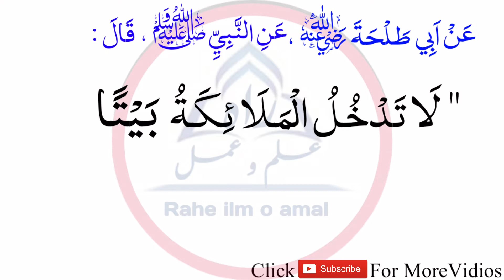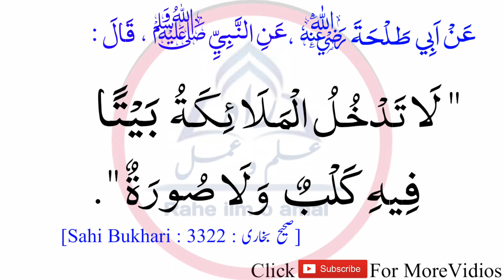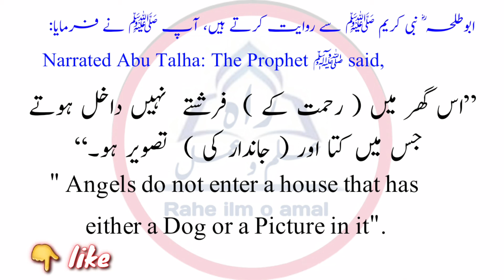Hadees No.18| Us Ghar me Rahmat Ke Farishte Dakhil Nhi Hote Jis Me Kutta Aur Tasweer Ho|RaheilmoAmal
G#Raheilmoamal
Hidz e Ahadith Series
Hadith/Hadees No. 18:-

Ghar me kutta aur tasweer rakhna.
Jis ghar me kutta aur tasweer ho us ghr me rehmat ke farishte dakhil nhii hote.

Narrated Abu Talha: The Prophet said,   Angels do not enter a house that has either a dog or a picture in it.

Sahi bukhari Hadith no.3322
In Arabic with urdu&English Translation

Hifz ahadith with english translation

Ahadith in Arabic with Urdu and english translation/Subtitle

 Hifz ahadith series by rahe ilm o amal

Rahe ilm o amal hadees no.18

Complete vidio zarur dekhe in shaa Allah vidio dekhte sath hi hadees yaad hojaye gii.

Vidio ko like zarur kare.
Or comment kr k hame apni qeemti raye zarur de.